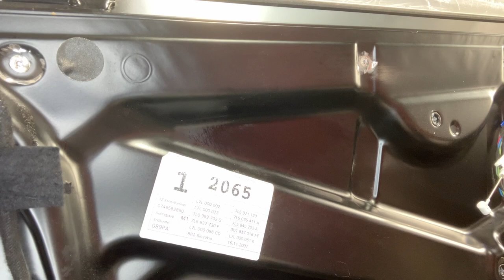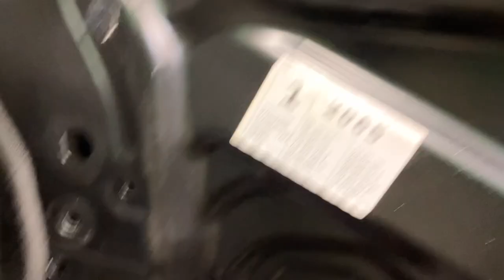Replacing a 9PA Cayenne passenger side window regulator.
Detailed removal and replacement of passenger side window regulator.  Long video but contains many small details left out of shorter videos.  Fast forward if you need.  Should contain what you are looking for.